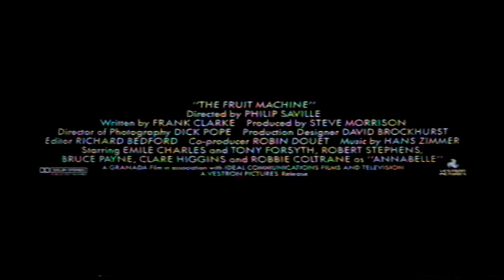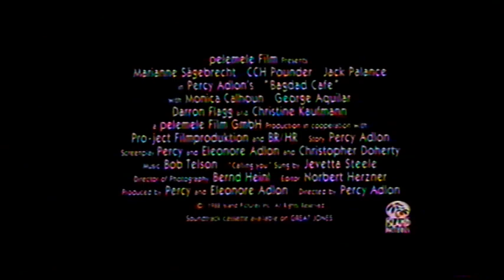UK Rental VHS Trailer Reel: Cutting Class (1989 First Choice/Vestron Video International)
Opening to the rental VHS of the Roddy McDowall & Brad Pitt Supernatural High School Comedy Horror Film From 1988

OPENING:
Warning
First Choice Ident
The Fruit Machine Trailer
Young Guns Trailer
Bagdad Cafe Trailer
Waxwork Trailer
The Unholy Trailer
Vestron Video International Ident